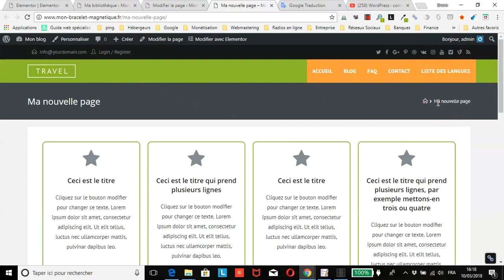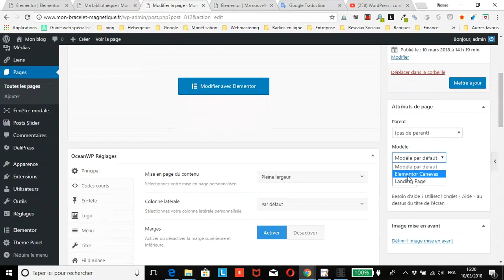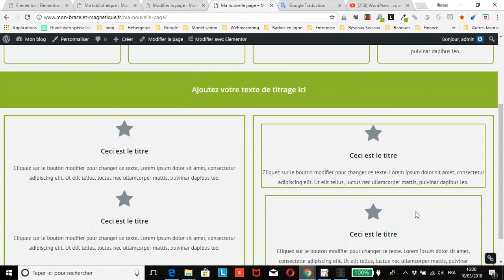WordPress : comment afficher uniquement le contenu d’une page créée avec Elementor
vous montre comment afficher uniquement le contenu d’une page créée avec Elementor sans en-tête, ni pied de page, colonne latérale.